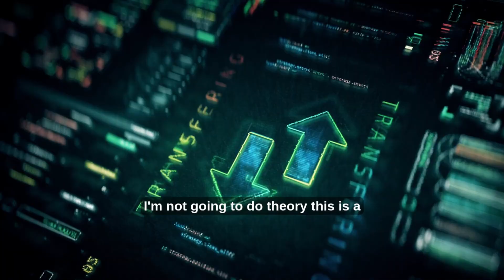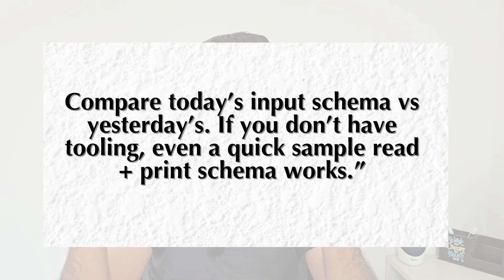Data Engineering is 90% Debugging (Sorry.)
✨ Boost Your Data Engineering Career with These Resources
Hey folks, if you’re serious about leveling up your skills in Data Engineering, SQL, Python, and Big Data tools, I’ve curated some of the best resources for you.

From 9 LPA to 30 LPA: How I Switched from Support to Data Engineering in Just 1 Year

📦Recommended Courses & Resources
The Complete SQL Bootcamp (30 Hours): Go from Zero to Hero :- Udemy

Spark - Apache Spark Programming in Python for beginners :- Udemy

Devices Used:
Boya BY-M1 Pro Mic
Desk Lamp

Let’s break into Data Engineering — together. 💼💥